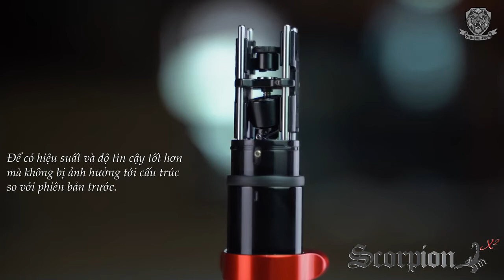Pen Scorpion X2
Pen Scorpion X2 với động cơ Thụy Sĩ mới được phát triển, nâng cấp sức mạnh tạo cho hiệu suất máy và độ bền vượt trội. Thay đổi thiết kế mới tiện dụng hơn với đèn LED chiếu sáng cho biết trạng thái của máy đang họat động hay dừng. Nam châm đẩy mạnh hơn để chuyển động nhanh hơn. Tất cả các bộ phận quan trọng và một số vật liệu cấu tạo đã được sửa đổi để có hiệu suất và độ tin cậy tốt hơn mà không bị ảnh hưởng tới cấu trúc so với phiên bản trước.

Máy có độ rung cực thấp.
Độ bền rất cao.
Hoạt động với nguồn điện phổ thông 0-12V.
Kết nối được với pin không dây.
Lắp được với tay cầm nhựa dùng một lần của Inkmachine.
Đèn trạng thái tích hợp trong máy khi sử dụng.
Kết nối dây RCA và dây ngoắc.
Khi mua máy bạn có thể tùy chọn thiết lập giữa hai cấu hình máy làm việc với kim đạn phổ thông và kim đạn nam châm - giữa tay nắm size 30mm và 22mm.

Sutuvang Supply là đại diện chính thức của Inkmachine tại Việt Nam. Chúng tôi cam kết giao máy chính hãng và chất lượng đến tận tay bạn. Bạn có thể đến mua trực tiếp tại các cửa hàng hoặc đặt mua qua web của chúng tôi.